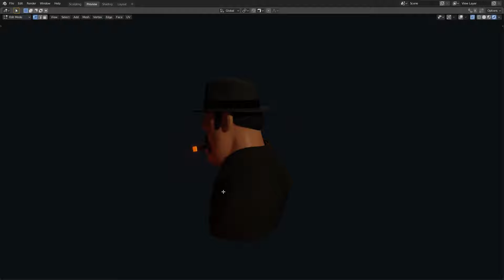MobBoss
Blender Sculpt, eevee render engine.